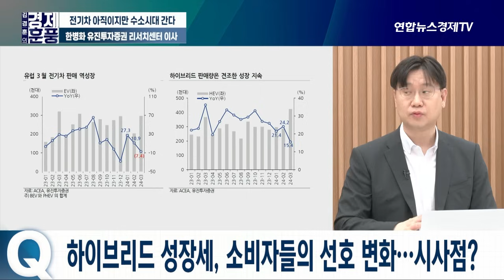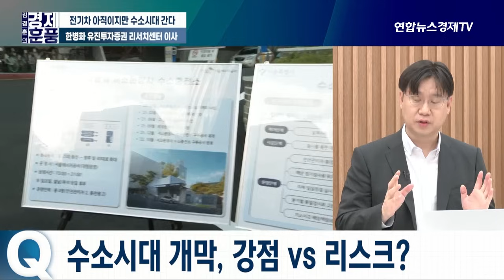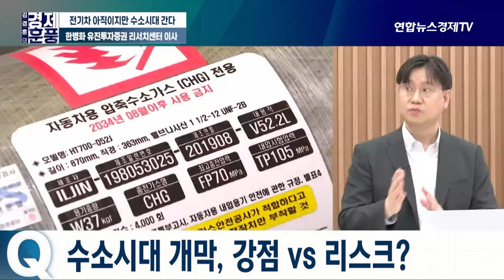최소 1조 달러의 수소 생태계, 주춤했던 현대차가 앞서 갈 방안은? (한병화 유진투자증권 리서치센 이사) ㅣ 경제훈풍 240521 방송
💁🏻‍♂️출연:  한병화 유진투자증권 리서치센 이사